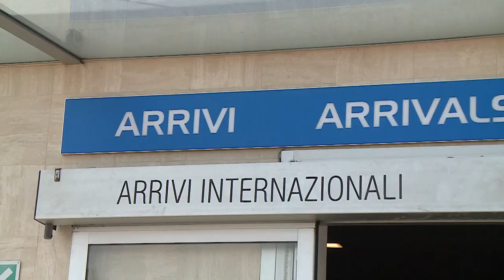Agricoltura. Arrivati 142 lavoratori agricoli stagionali dal Marocco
Sono arrivati nel pomeriggio all’aeroporto di Pescara con un volo charter 142 operatori agricoli  marocchini che andranno a lavorare nel Fucino dove manca la manodopera italiana. Iniziativa curata da Coldiretti Abruzzo